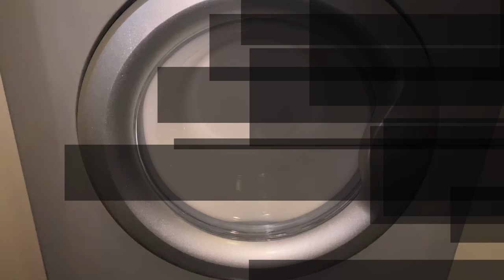Tül Perde Nasıl Yıkanır? ! | Uğraşma Yok Yıka As! | Kar Gibi Bembeyaz Tülleriniz Olsun!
Herkese merhaba. İstek üzerine tüllerimi nasıl yıkadığım çekmem istendi. bende tül perdelerimi nasıl yıkıyorum onu sizlerle paylaştım. Her ayrıntı videomda mevcut teşekkür ederim.

‼️ Önemli not: Tül yapınıza ve kirliliğine göre derecenizi ayarlayın 40 yada 30 derece gibi benim tüllerimde çekme vs olmadığı için ve rutubetten kirlendiği için 60 derecede yıkadım çok batık değilse 40 derecede yıkama yapıyorum.